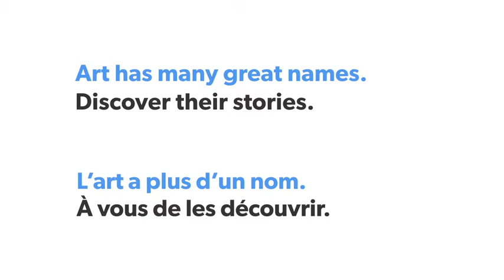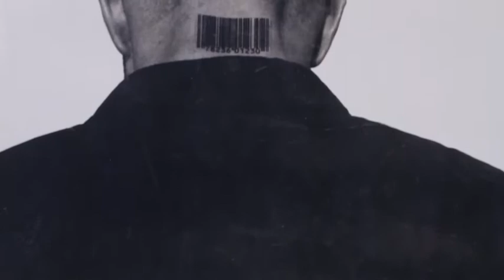Jana Sterbak, artiste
Jana Sterbak relate comment le matériau doit servir d'ancrage pour suscite l'attention du spectateur et établir une communication et lève le voile sur le travail de l'artiste. Prix du Gouverneur général en arts visuels et en arts médiatiques